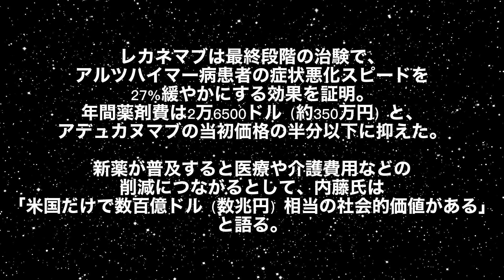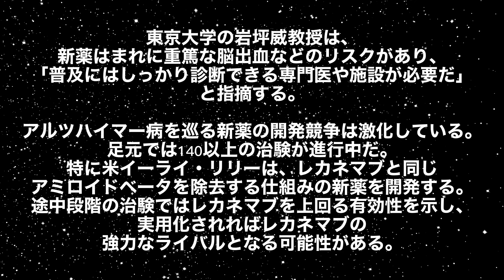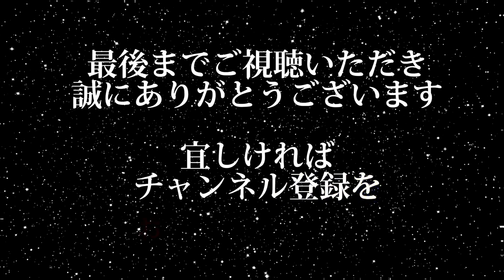【重要】【新薬】アルツハイマー新薬エーザイ日欧中で申請2023/1/11水曜日#アルツハイマー新薬#エーザイ#レカネマブ#アミロイドベータ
渡海倭人（over sea Japanese project ）
は日本FP協会・一般社団法人金融財政事情研究会の会員であり、試験問題、その他これに関する著作権においてはそれぞれの使用許諾を得ているものとする。

詳細は

一般社団法人金融財政事情研究会

日本FP協会

時々更新しているブログ

2023/01/01 登録者数　324人
2023/01/07 登録者数　325人

【重要】【新薬】アルツハイマー新薬
エーザイ日欧中で申請
2023/1/11水曜日
　エーザイは7日、米バイオジェンと共同開発したアルツハイマー病治療薬について、米当局から医薬品としての使用を許可する迅速承認を得たと発表した。高齢化は世界で進み、内藤晴夫最高経営責任者（CEO）は「新薬の対象患者は2030年に約250万人にのぼる」と予想する。エーザイは米国に続き日本や欧州、中国でも申請する方針で、23年度中の承認取得を目指す。

米食品医薬品局（FDA）は6日、両社が開発した新薬「レカネマブ」を迅速承認した。新薬は早期アルツハイマー病患者が対象で、原因物質の一つとされるたんぱく質「アミロイドベータ」を脳内から除去する効果が評価された。

　内藤氏は「米国では今後3年で10万人が対象となり、かなりのシェアをとれる」と語った。さらに「中国やインドなどを含め、30年に世界で250万人の患者が対象になる」と予想。今後の販売拡大に意欲を示した。

　世界の認知症患者は5000万人強とされ、30年に約8000万人まで増える見通し。認知症の6割強を占めるアルツハイマー病は、症状が進むと脳が萎縮し記憶や思考能力が失われ、最終的に日常生活が困難になる。

　症状を治す薬は今もない。21年にエーザイとバイオジェンが開発した「アデュカヌマブ」が、認知機能の低下を長期的に抑える初の薬だったが、臨床試験（治験）データが不十分だったうえ薬価も高額で普及しなかった。

　レカネマブは最終段階の治験で、アルツハイマー病患者の症状悪化スピードを27%緩やかにする効果を証明。年間薬剤費は2万6500ドル（約350万円）と、アデュカヌマブの当初価格の半分以下に抑えた。

　新薬が普及すると医療や介護費用などの削減につながるとして、内藤氏は「米国だけで数百億ドル（数兆円）相当の社会的価値がある」と語る。

　米国では23日の週までに発売予定だ。今回の迅速承認は特例措置にあたるため、エーザイなどは完全承認に向けて新薬データを当局に申請。23年後半までに高齢者向け公的医療保険「メディケア」の適用を目指す。メディケア加入者の実質的な自己負担額は、1日あたり数ドル～14.5ドルと推定する。

　内藤氏は「日本で一日も早く申請する」と強調した。欧州や中国でも早期の実用化を目指す。発売後「2年目後半から3年目にかけての利益貢献」（内藤氏）を見込む。

　課題もある。レカネマブの投与対象は軽度の認知障害患者に限られ、症状が悪化すると使えない。このため薬が使える患者かどうかを確認するため、脳内のアミロイドベータの蓄積量を事前に陽電子放出断層撮影（PET）や脳脊髄液（CSF）といった検査で調べる必要がある。

　PET検査には数十万円かかり、CSFは麻酔をかけるため身体への負担が大きい。少量の血液からアミロイドベータの蓄積を調べる検査技術の開発も進むが、実用化には時間がかかる。

　東京大学の岩坪威教授は、新薬はまれに重篤な脳出血などのリスクがあり、「普及にはしっかり診断できる専門医や施設が必要だ」と指摘する。

　アルツハイマー病を巡る新薬の開発競争は激化している。足元では140以上の治験が進行中だ。特に米イーライ・リリーは、レカネマブと同じアミロイドベータを除去する仕組みの新薬を開発する。途中段階の治験ではレカネマブを上回る有効性を示し、実用化されればレカネマブの強力なライバルとなる可能性がある。